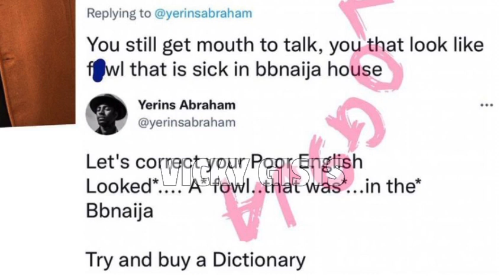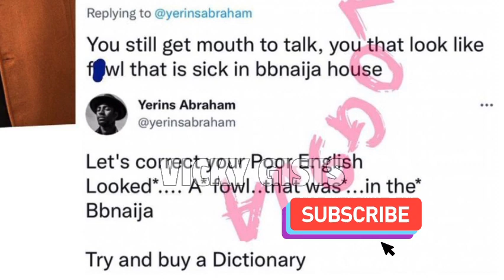🙆‍♀️EMMANUEL SPEAKS ON “EMMAROSE” BEING A DISTRACTION TO HIS../YERINS BLASTED FOR SAYING THIS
Emmanuel speaks on emmarose ships.